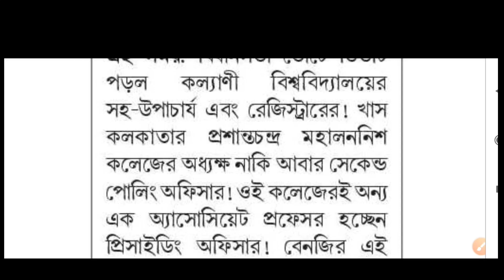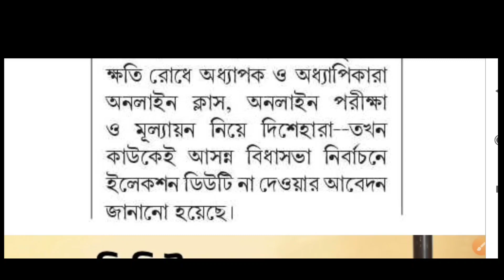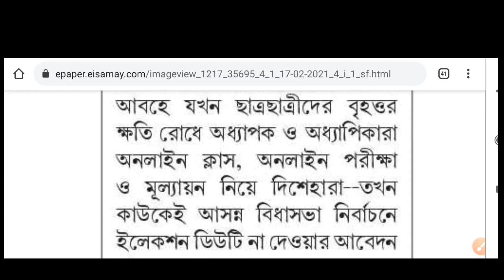WB ODD Semester Exam 2021 | West Bengal Election vs College University Classes & Exam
Covered Topics:

odd semester exam 2021 latest update
college university exam in march
ug pg exam 2021 in 2021
calcutta university exam online
cu exam 2021
west bengal college exam and election
west bengal march exam date
online or offline exam in march
wbuhs exam
skbu odd semester exam
knu odd semester exam
bankura exam in 2021
obe exam after election
online exam for all university
wb odd sem exam 2021
nbu exam and election